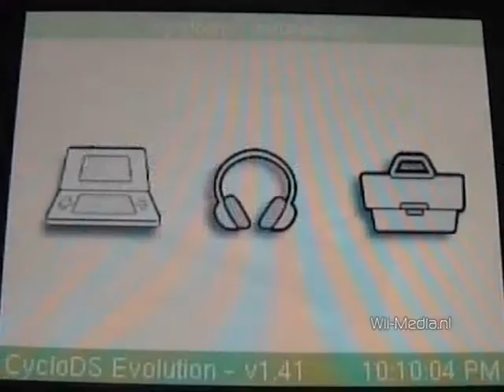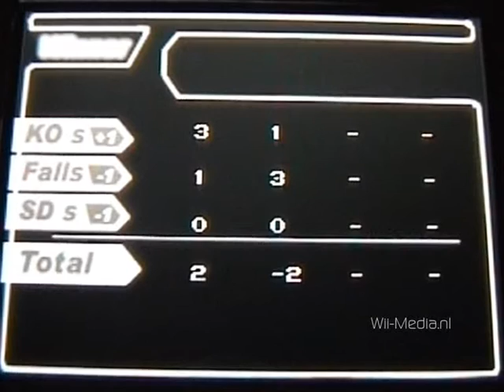Super Smash Bros. RUMBLE (Demo 2)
Voor de Nintendo DS.